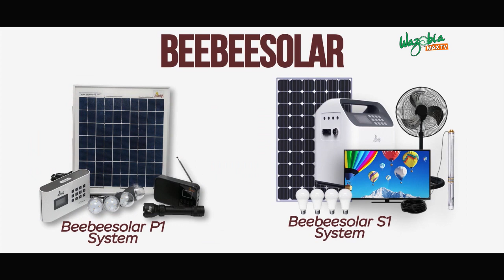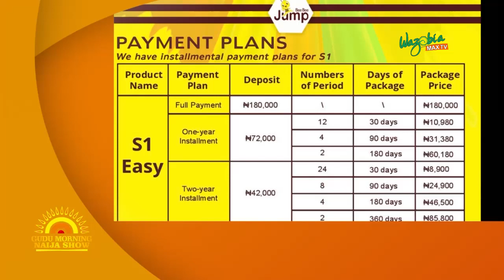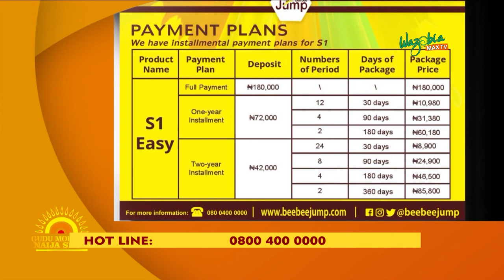POWER SOLUTION DON SHOW - BEEBEE JUMP SOLAR